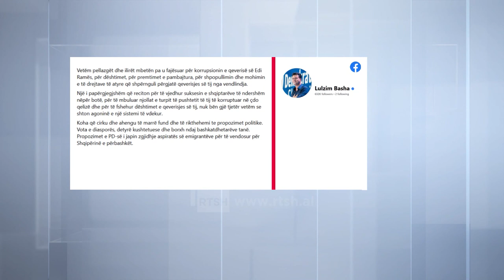‘’Vota e diasporës detyrim kushtetues’’ - Basha reagon pas deklaratave të Ramës me emigrantët